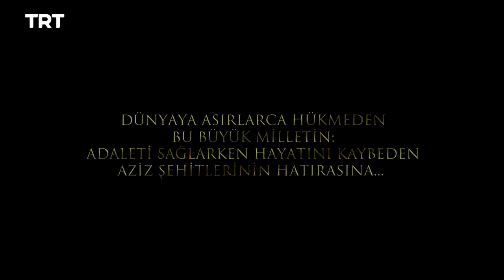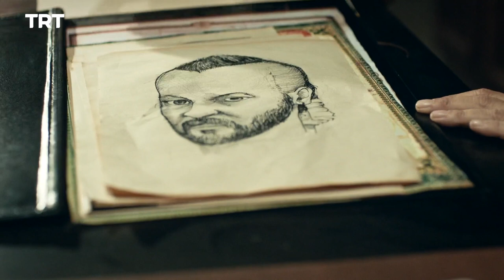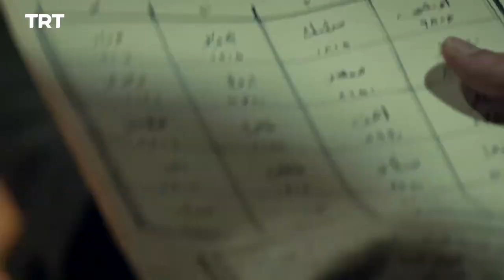Filinta Season 2 - Episode 44 (English subtitles)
Farah helps Mustafa strategize against the Brotherhood Syndicate. Celal's conscience begins to haunt him.